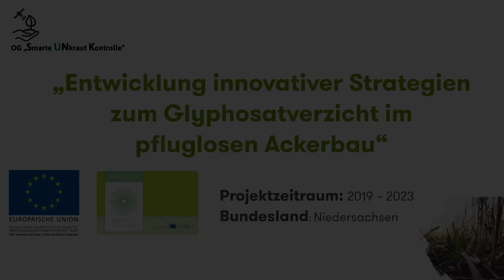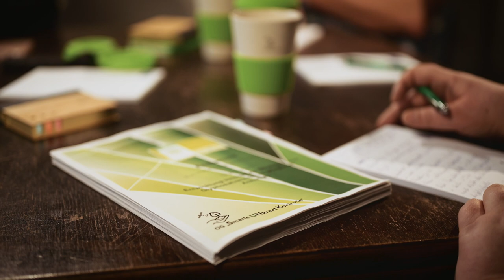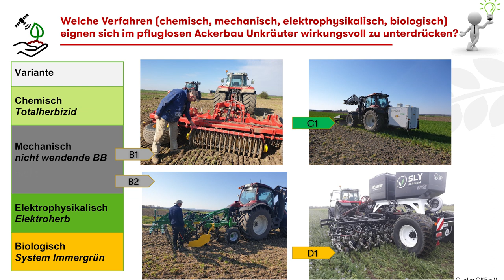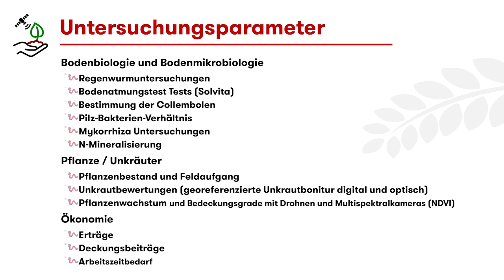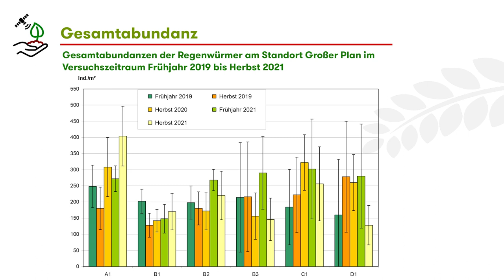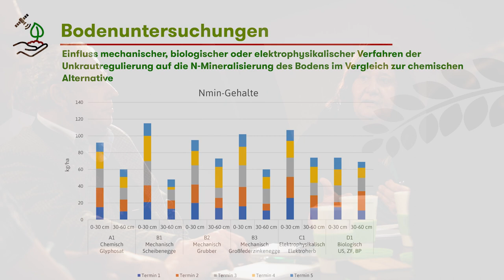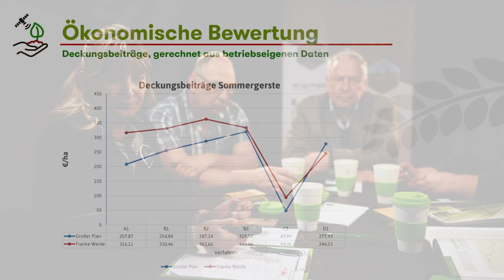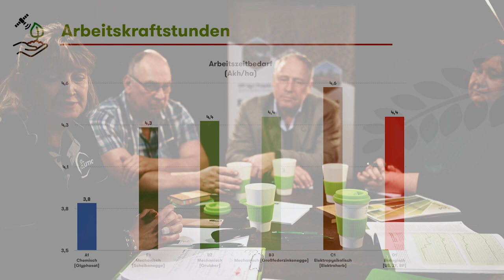Smarte UNkrautkontrolle - Teil 8 - Ergebnisse des Projekts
Wer und was steckt hinter dem EIP Agri Projekt

“Entwicklung innovativer Strategien zum Glyphosatverzicht im pfluglosen Ackerbau”?

Für die Landwirte der GKB e.V. und alle pfluglos wirtschaftenden Betriebe stellt sich zukünftig die Frage nach einer praktikablen, ökonomischen und ökologisch sinnvollen Ackerbaustrategie bei Glyphosatverzicht.